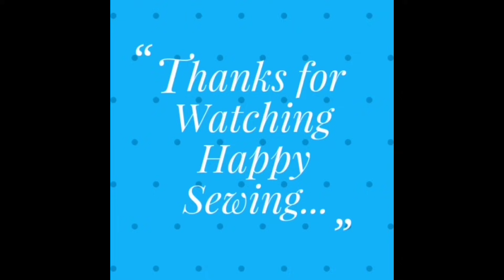NO CUT !!! JUST ONE RECTANGLE FABRIC - PERFECT HANDBAG IS READY | How to make a tote bag with lining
Daily Tote bag with Pockets | Handbag | Bag | Ladies Handbag Cutting and Stitching | Tote bag tutorial | Shopping bag | Bag making